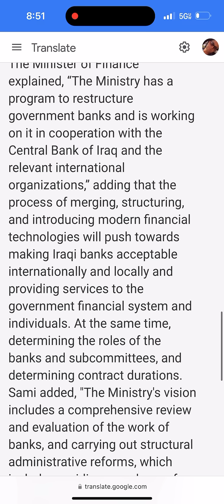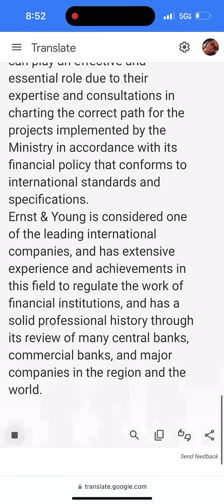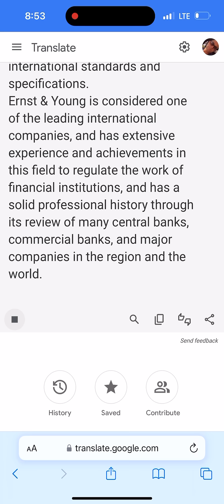Many thing is gone